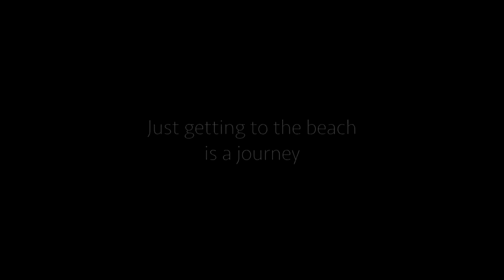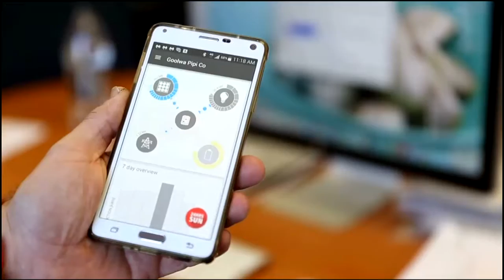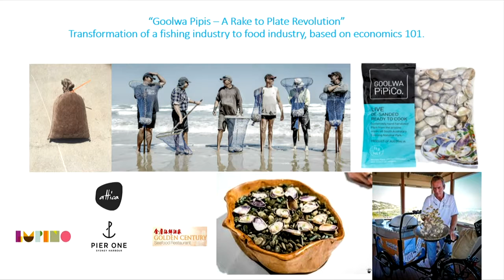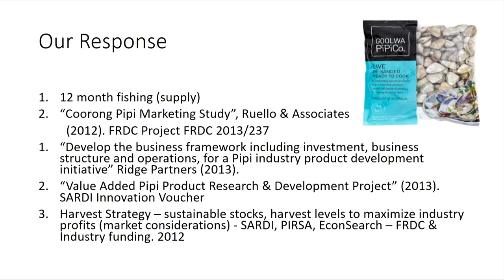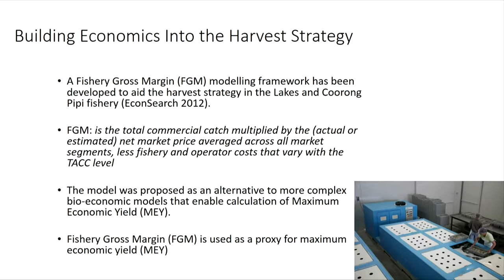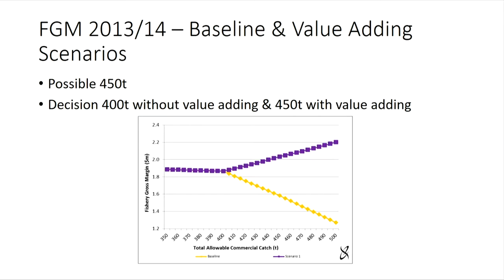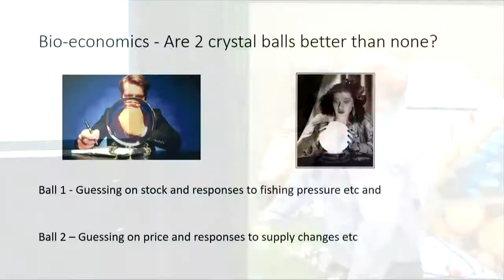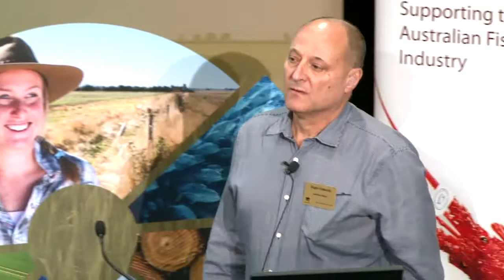Roger Edwards, Goolwa PipiCo - Goolwa Pipis – a rake to plate revolution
Date:
7 March 2017

Session name:
Goolwa Pipis – a rake to plate revolution

Speaker:
Roger Edwards
Goolwa PipiCo